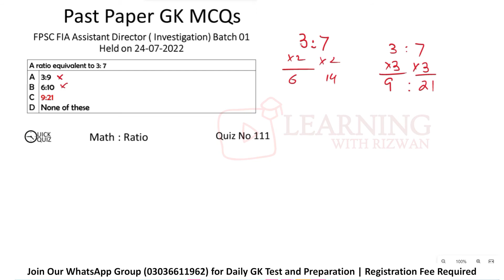Quiz 111 | Ratio | Maths | FPSC, PPSC, SPSC | A ratio equivalent to 3: 7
A ratio equivalent to 3: 7

Most repeated general knowledge mcqs. General Knowledge mcqs with answers.
ppsc past papers, fpsc past papers, nts past papers,